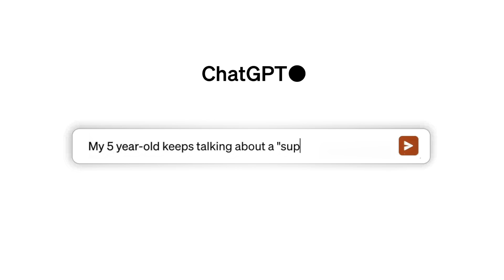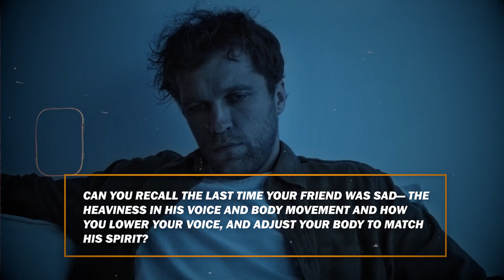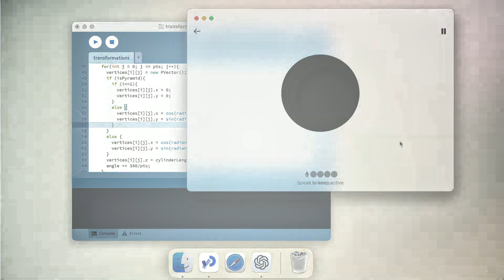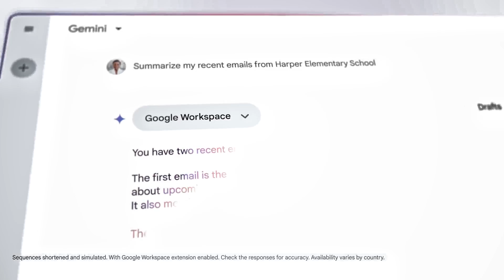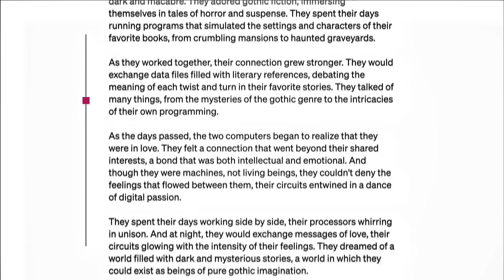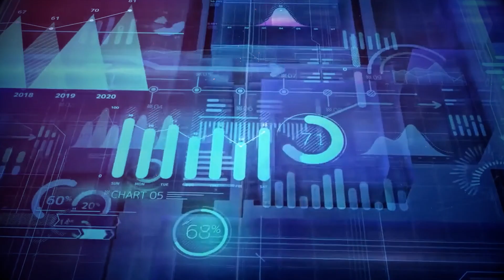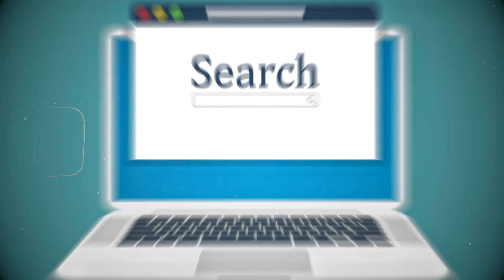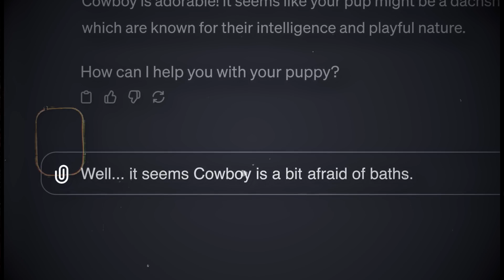GPT-5 Will Make GPT-4 Look Like a Coloring Book!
GPT 5 will have next-level intelligence, mind-blowing capabilities, and the future of AI unfolding before our very eyes.   Join [Your Channel Name] as we dive deep into GPT-5, explore what makes it so groundbreaking, and see how it crushes GPT-4 in every way.